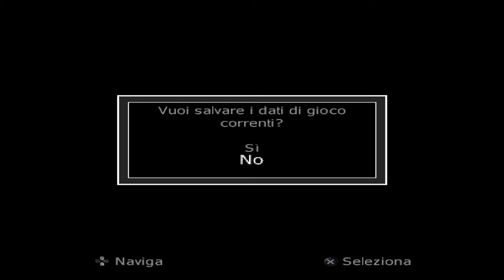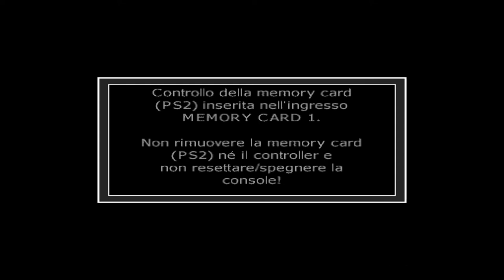Call Of Duty Finest Hour - American Campaign Part 1 - Walkthrough HD (No Commentary)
Eastern front
In the Soviet campaign, the player first controls Private Aleksandr Sokolov. Sokolov participates in The Battle of Stalingrad following Sergeant Oleg Puskov. The sergeant is eventually killed by a sniper, sacrificing himself to save Sokolov. A female Soviet sniper, named Tanya Pavelovna appears and shoots the German sniper, then sends Sokolov on a mission to liberate Mamayev Kurgan hill. After the mission is completed, Sokolov becomes Pavelovna's spotter as the two work to harass the Germans. Pavelovna and Sokolov navigate through the sewers to help defend a tractor factory to ensure the safety of a T-34, supervised by Major Nikolai Badanov. In the tank, the major fights his way to General Belov's headquarters. Nikolai has orders from Belov to deliver a radio to a spotter team at the train station in order to coordinate a Katyusha rocket barrage on German armor. Afterward, Badanov is involved in the Soviet assault on a German airfield at Tatsinskaya, codenamed Operation Little Saturn. Nikolai and other T-34s proceed to the airstrip to destroy German aircraft. Upon destroying the airfield they meet up with more Soviets to assault the German headquarter's air traffic control.

North Africa
The British campaign follows Edward Carlyle. Carlyle embarks on a night raid in Matmata with a commando team led by Sergant Starkey to storm a German fortress destroy a fuel depot. After the Matmata raid, Starkey and Carlyle evacuate in a jeep. By daybreak Starkey drives through German infested roads, while Carlyle mans the 50. Cal machine gun. Eventually Carlyle and Starkey make it to a besieged British fort, where they rescue Sergeant Dehart and a cartographer and ultimately neutralize the German presence in the fort.

Western Front
The American campaign follows Sergeant Chuck Walker. The first three missions concentrate on the capture of Aachen, with Chuck protecting the tank column along the way. After the capture of Aachen, the story shifts focus to M4 Sherman tank commander Sam Rivers, a young African-American who fends off Germans around the town of Tillet. After that, the newly promoted Lieutenant Walker infiltrates the city of Remagen to scout the Ludendorff Bridge and escort Rivers' tank squad to the bridge. Upon reaching the bridge, a huge hole in the ground prevents the tanks from moving on. Chuck eliminates the German garrison, delivering the bridge into Allied hands, so they can push into Germany.